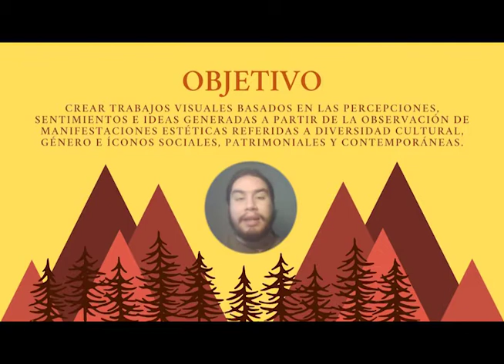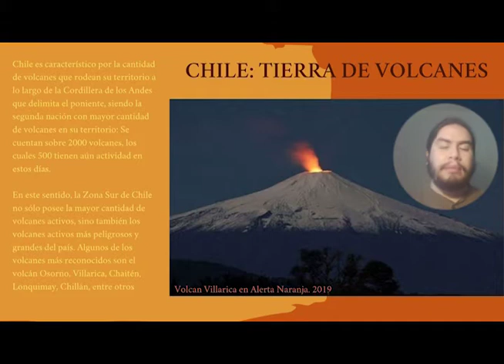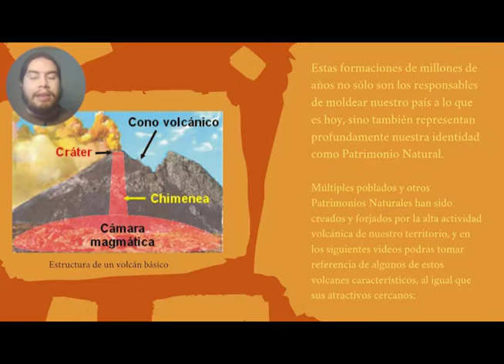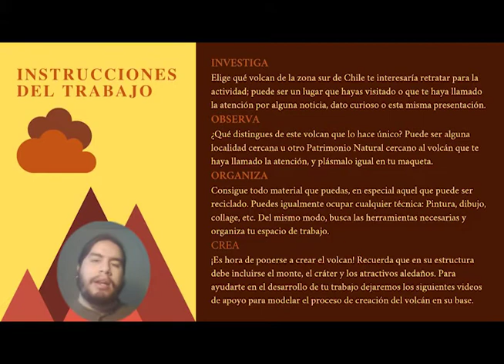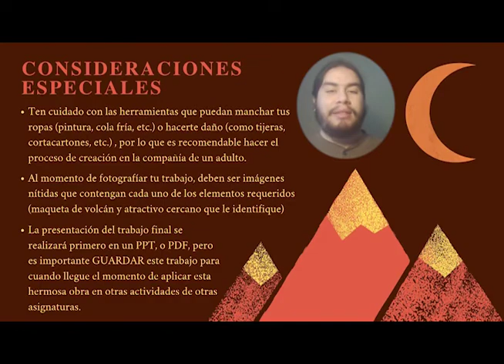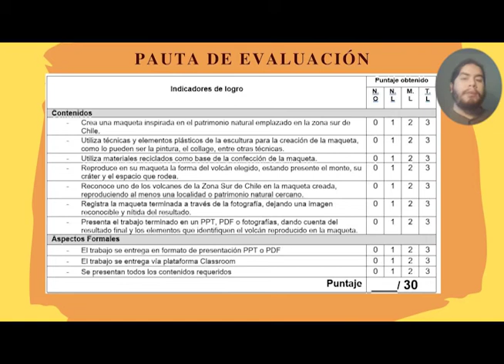Artes Visuales_7° Básico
Clase N°13: Patrimonio Natural Volcanes de Chile.